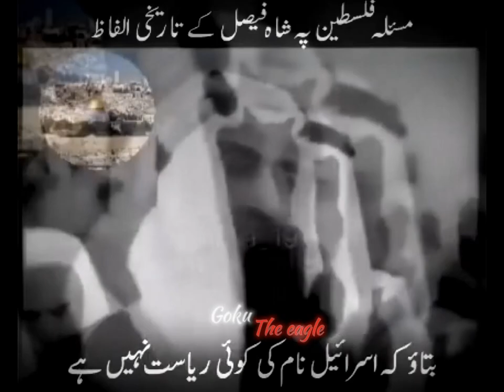Shah Faisal Attitude Status | King Of Saudi | Muslim Lion